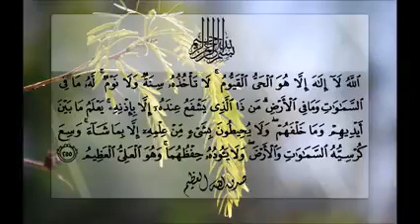Ayatul_kursi_with_urdu_translation